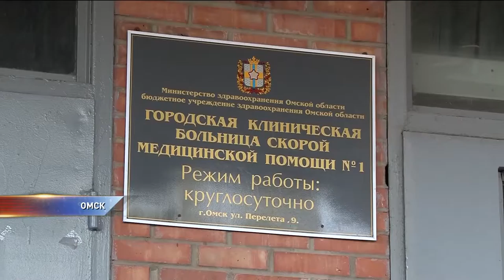Дюжина ДТП и десяток пострадавших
ДТП с маршрутками.

Так и не доехали. Дюжина ДТП и десяток пострадавших пассажиров маршрутных такси. В ГИБДД подвели итоги выходных; ⠀